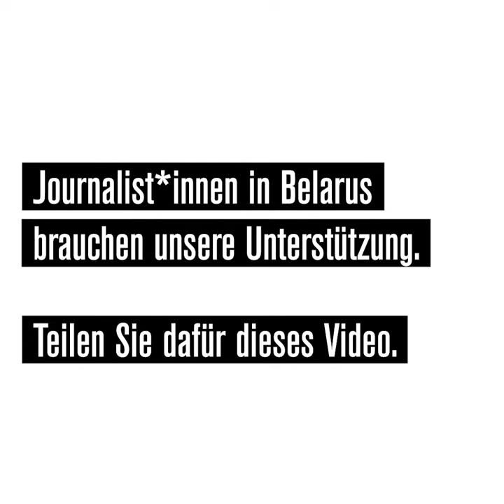Belarus | Immer weniger ausländische Berichterstatter | Reporter ohne Grenzen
RSF: Immer weniger ausländische Berichterstatter in Belarus

In Belarus sind immer weniger ausländische Berichterstatter*innen vor Ort, um über die Proteste gegen Präsident zu berichten. Unter dem Vorwand, wegen der Corona-Pandemie nicht tagen zu können, erteilt das Außenministerium kaum noch Akkreditierungen. Etliche Reporter*innen wurden in den vergangenen Wochen ausgewiesen. Ende August wurde ein Kamerateam der ARD festgenommen, zu dem auch unser RSF-Korrespondent Ilja Kusnezow gehört. Ihm droht nun ein Prozess wegen der Teilnahme an einer unerlaubten Veranstaltung.